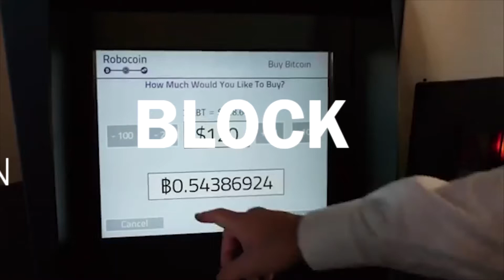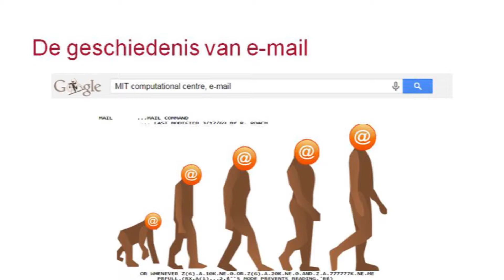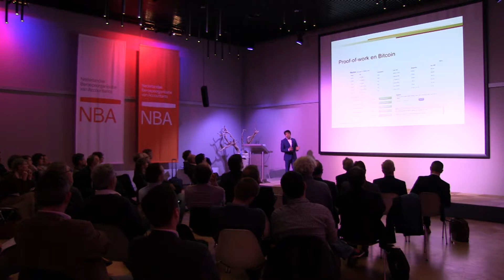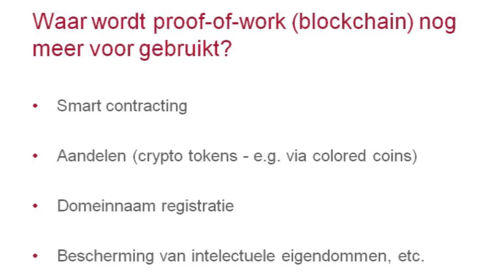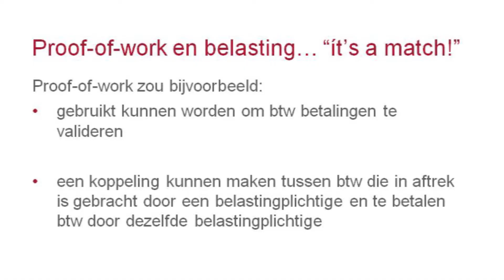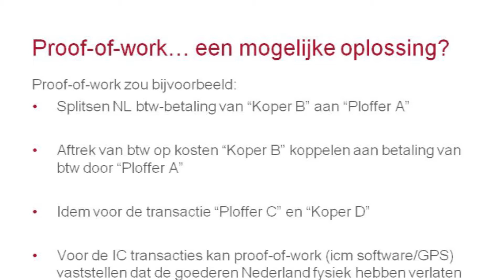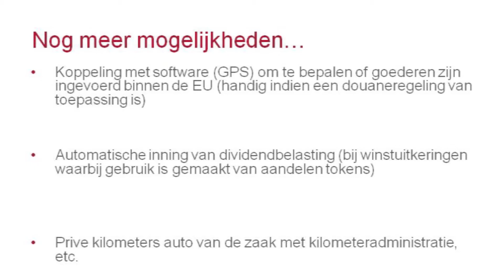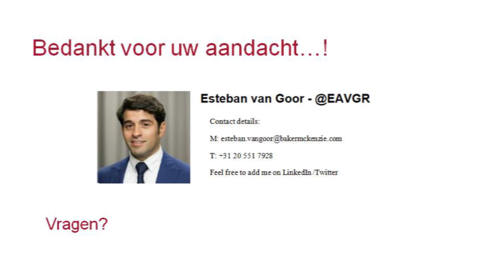Hashcash: De toekomst van belasting betalen? Door Esteban van Goor - Baker & McKenzie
Lezing: Hashcash: De toekomst van belasting betalen? Door Esteban van Goor - Baker & McKenzie

Opgenomen tijdens seminar voor de Nationale Beroepsorganisatie van Accountants, 8 april te Amsterdam

Bitcoin & Blockchain technologie: "impact en kansen voor het accountantsberoep"

Programma samengesteld door in opdracht van NBA.